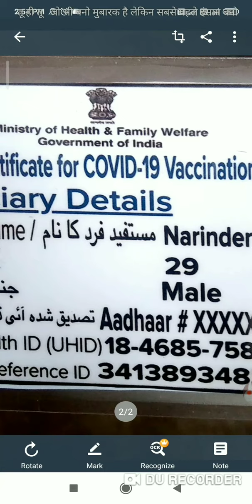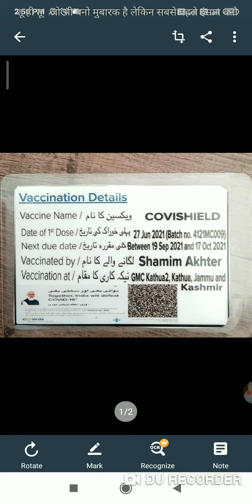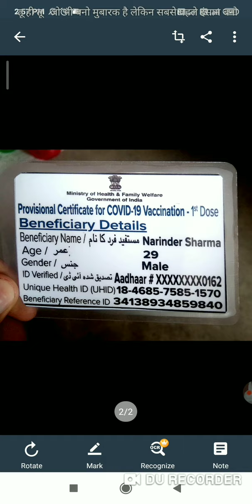Corona Vaccination pocket size Certificate..